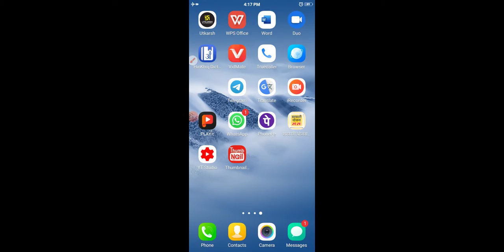2019-20के current affairs next exam next exam next does important question Raj police railway ntpc p